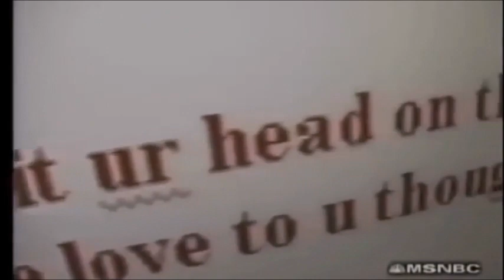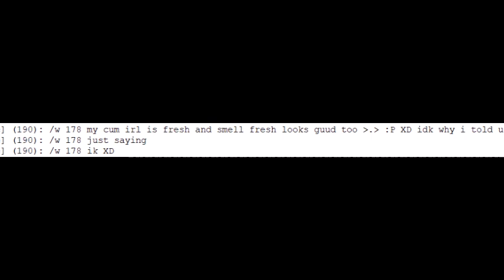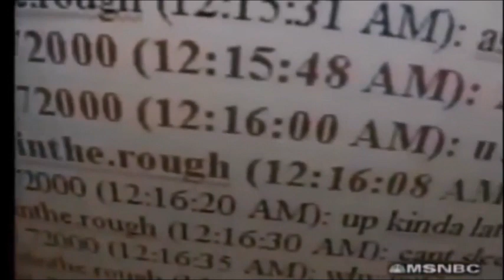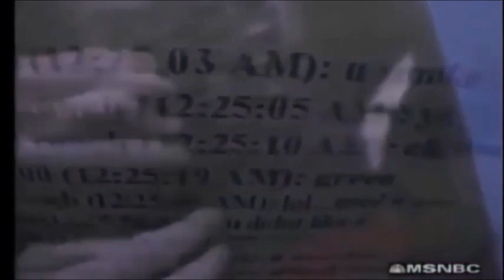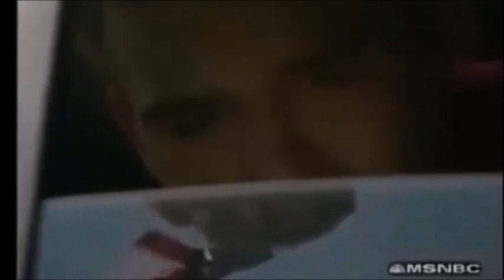[HzG] Smol gets ARRESTED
Smol EXPOSED.